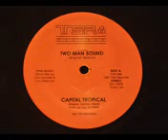Capital stereo cien back to disco